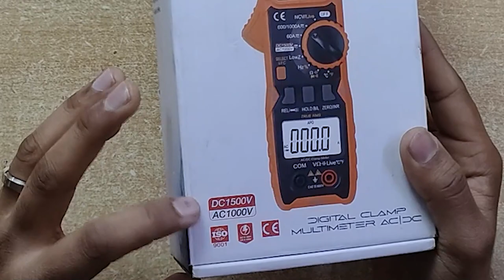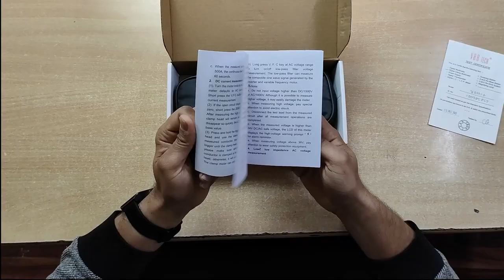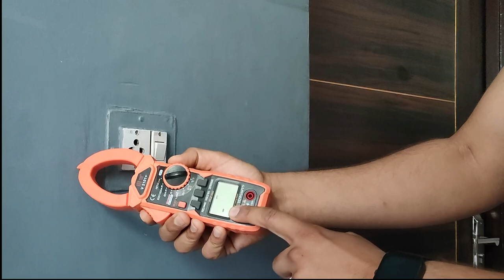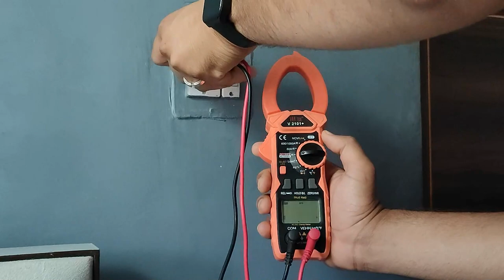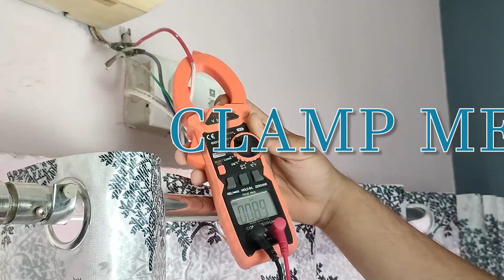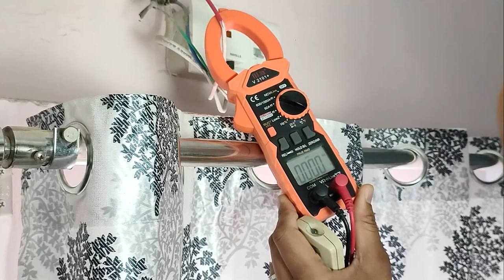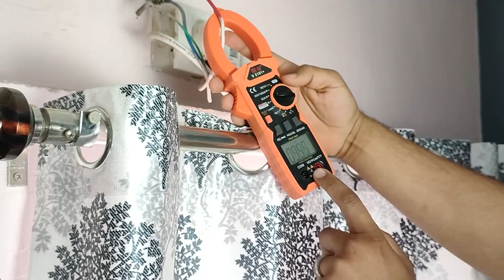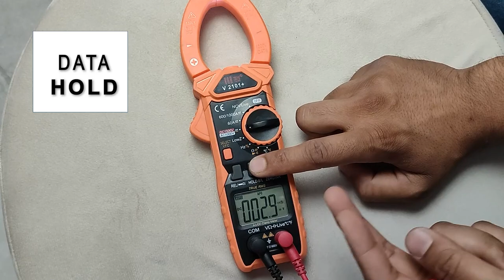THE BEST MULTIMETER TO BUY IN 2024 | VARTECH 2101+ | AC DC CLAMP METERS WITH UNBELIEVABLE FEATURES !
In this video we are going to Unboxing and Review the Best Multi meter to buy in 2024
VAR TECH (v2101+) AC DC clamp meter provides ton loads of features which we are going to showcase & test in this video.
New AC DC Digital Clamp Multimeter, True RMS, 3 5/6 Digits (6000 Counts) HD Display with backlight, Superior Build quality, High precision instrument.

This instrument is also referred as a Solar clamp meter.

60 / 600 A / 1000 A AC/DC
1500 VDC & 1000 VAC
Auto Ranging
Capacitance, Frequency & Temperature Measurements
NCV (Non-contact voltage detection), Low Impedance ACV measurement, In Rush current measurement, Variable Freq., signal measurement, etc.

TRUE RMS 6000 COUNTS
Feature loaded multi meter
Superb build quality
Affordable
1 year warranty